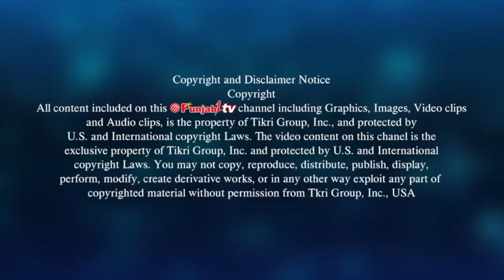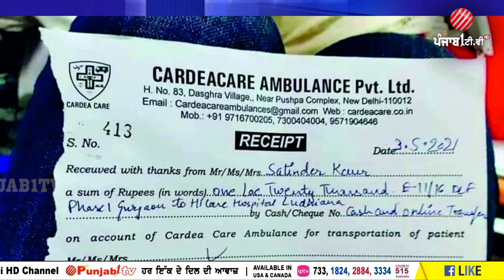ਸਰਕਾਰ ਬਣਾ ਰਹੀ ਆਪਣਾ ਨਵਾਂ ਘਰ, ਮਹਾਂਮਾਰੀ ਦੇ ਪ੍ਰਬੰਧ ਰੱਬ ਆਸਰੇ | Punjab1Tv | News Update with Sentii Simran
For More Updates- Download PUNJAB1TV APP Free On "ROKU", "TIKRI TV", "GOOGLE PLAY STORE" & "IOS "

24 hours Local Punjabi Channel

(Channel in Basic Digital...FREE)
US(California), Canada(Toronto), U.K, Dubai, New Zealand, Australia, India

Content Copyright @ Punjab1TV